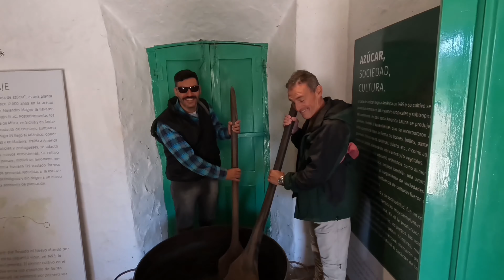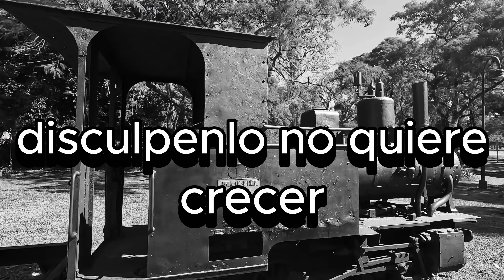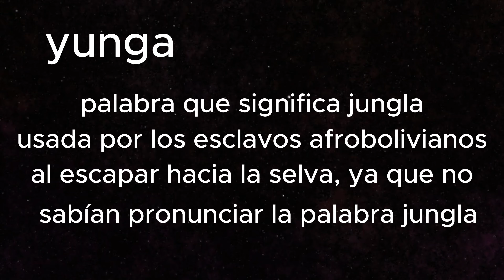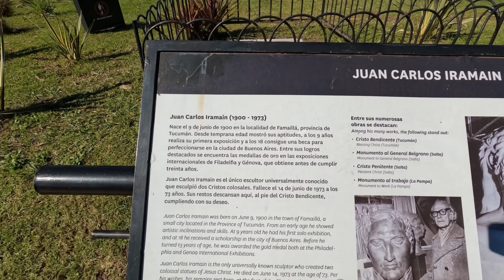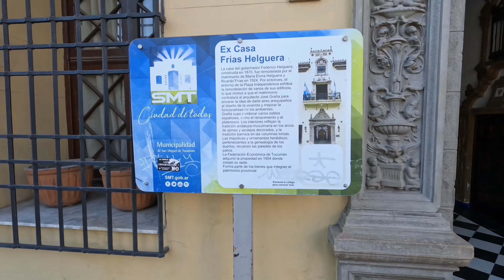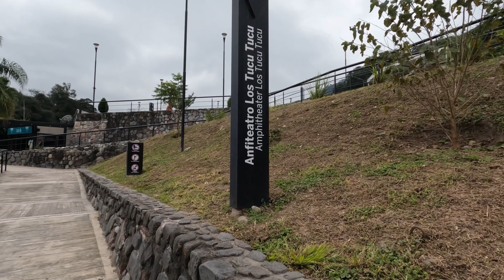hasta CRISTO te bendice en TUCUMÁN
la PROVINCIA y digo PROVINCIA porque también el CADILLAL dice presente en este VIDEO. Regalándonos sus PAISAJES y su GENTE esta PROVINCIA nos sacude con sus CERROS y su YUNGA, haciendo que visitarla sea de RIGOR.